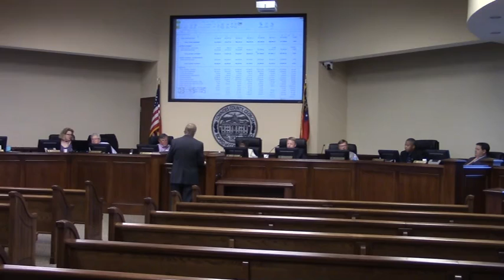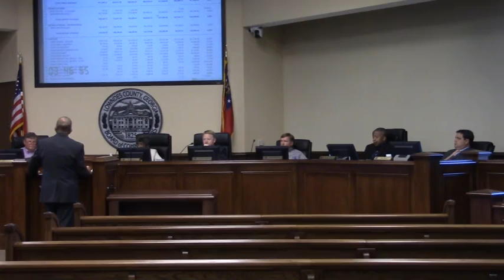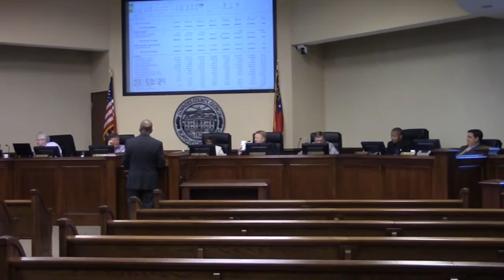District Attorney Budget Request @ LCC Budget - 2017-03-27